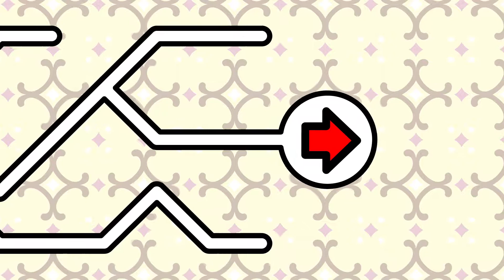Moving Maze #0002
Please enjoy the maze.